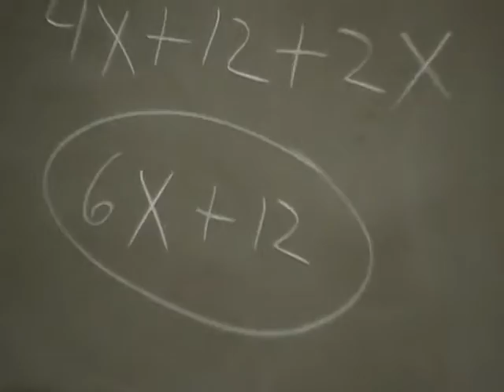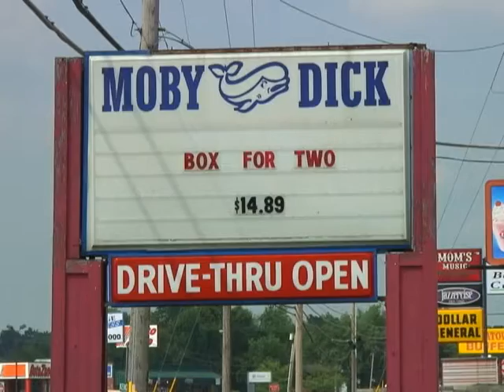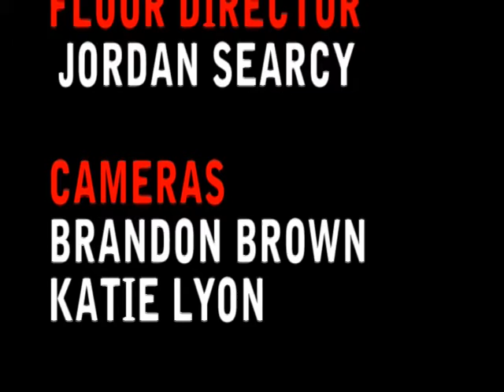JHS Report 10-19-2011.mpg